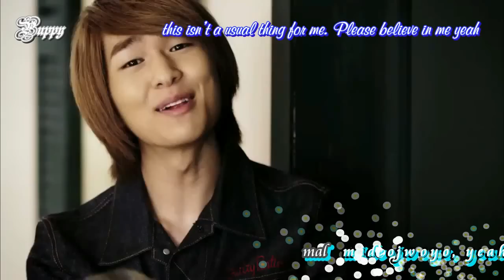[Eng Sub & Romanization] SHINee - Hello {720p} [Download Available]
Lastest MV for the new repackaged album Hello.
Release date: 04/10/2010
Translation/Romanization by kimchi hana @ shinee.net
Fixed & Edited by me
Aegisub effect template credit to pyointa2001 @ Youtube

(*Note: Wait for 5 secs then click "Skip Ad" in the top right corner)

(The URL at the end of the video is wrong cos I didn't remember it at the time :DDD)

Usually I love writing reviews and stuff about song/music video. However, this time...seriously...I don't even have words to describe all the loveliness, cuteness and sweetness that the boys present in this bright-looking vid :DDDDD This is simply awesome: Min Ho looks so manly, Jong Hyun is cute, reminding me of  him during the debut day, Tae Min is all the way cute again after Lucifer and yeah cute charms are still what he rules :)), I don't even know why but I think Onew is looking better and better by day and I'm deeply falling for him :X :X :X and Key is flawless!!! :DDDD I thought in this entire world, there's only one person that still looks good dressing in ALL red, that is Super Junior's Hee Chul...but now, guess he's has got Key as a new rival ^O^

Other than that, I'm drown into the lovely/sweet and catchy beats as well. It's stuck in my head ever since and I listen to it whenever I'm in the Uni's computer lab on SM official Youtube channel here ^^